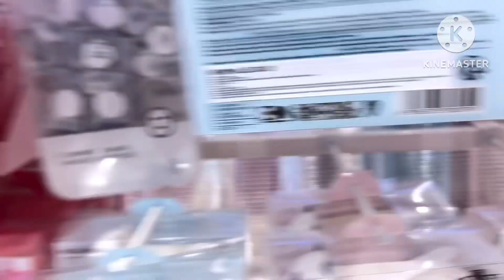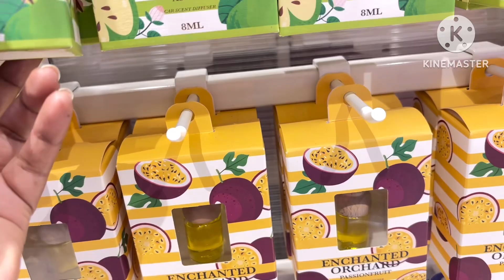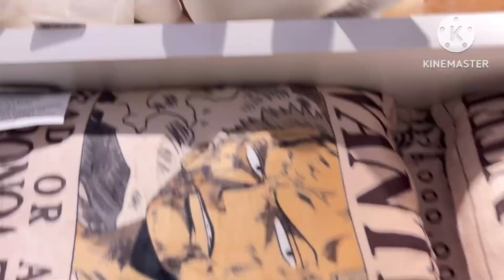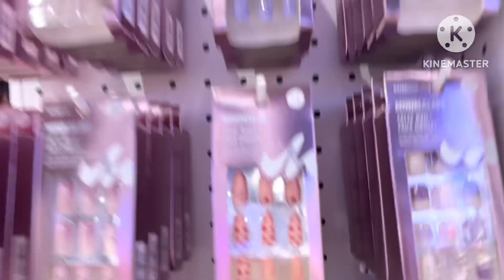మన ఏలూరు లో Miniso store open అయ్యింది ||CMR Central mall|| Eluru